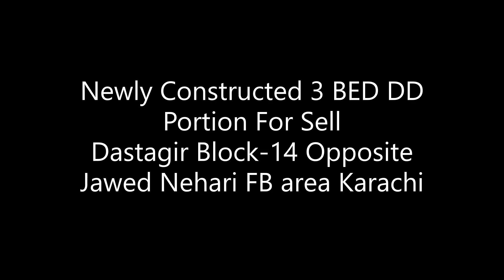Dastagir Block-14, 3BED DD Portion for Sell (Its Very Urgent opportunity)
3BED DD Portion
1150 SQ FT Covert area
Second Floor Portion
Newly Constructed
Dastagir Block-14 Opposite Jawed Nehari
Its short Time Offer
 80 Lakhs Final Price

So don't be delay

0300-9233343